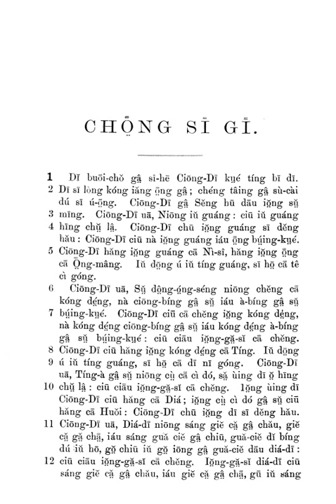Kienning Colloquial Romanized | Wikipedia audio article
This is an audio version of the Wikipedia Article:
Kienning Colloquial Romanized

SUMMARY
The  Kienning Colloquial Romanized Alphabet (建寧府土腔羅馬字, Gṳ̿ing-nǎing Lô̤-mǎ-cī), is Romanization system adopted by Western Missionaries to compile the Kienning dialect (modern day Jian'ou City) of the Northern Min language in the Fujian Province of China.